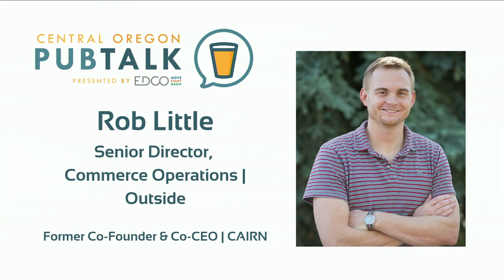February 2022 Central Oregon PubTalk Keynote | Rob Little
Outside's Acquisition of CAIRN | The Story and Their Future
Rob Little | Senior Director, Commerce Operations | Outside
Former Co-Founder & Co-CEO | CAIRN

Rob Little founded CAIRN in early 2014, guiding the company through 7 years of strategy, growth, and fundraising prior to leading the company through an acquisition by Outside in 2021. Before starting CAIRN, Rob worked as an engineer for Lockheed Martin and spent two years as a Peace Corps Volunteer in Latin America. During his free time, Rob can be found backpacking, skiing, biking, and paddle boarding with friends, his wife Betsey, their daughters Kennedy (3) and Brooklyn (1.5), and their Cairn terrier Rocco.